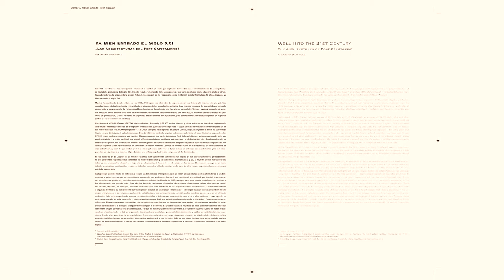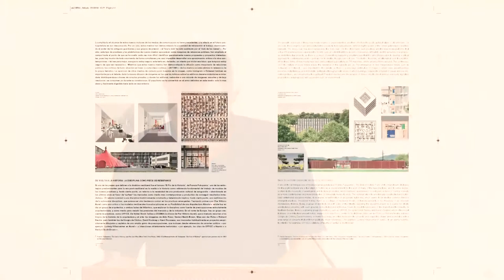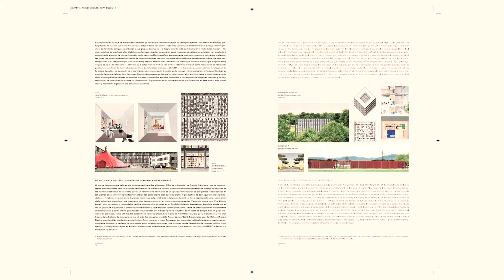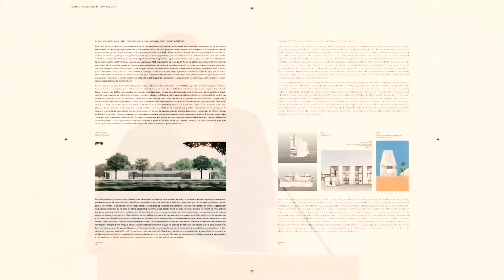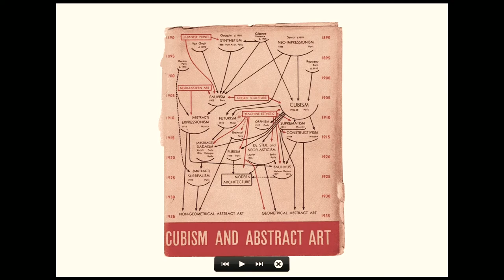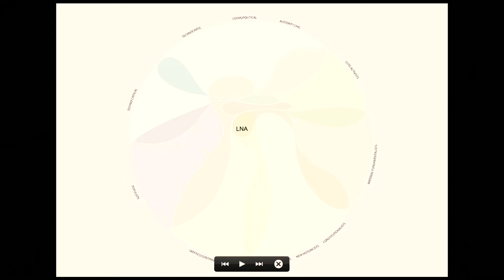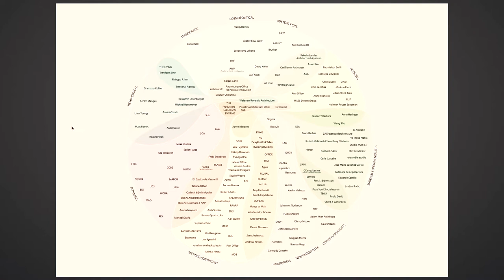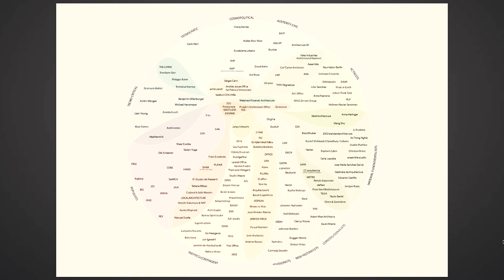Global Architectural Political Event - London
Organised by Alejandro Zaera-Polo & Guillermo Fernandez-Abascal

“Global Architectural Political Events” are a series of public debates that continue the investigation about the political re-engagement of the discipline, as analysed in Alejandro Zaera-Polo’s essay “Well into the 21st Century” and the “Global Architectural Compass”.

Challenging the outlined categories, their relationships and their featured protagonists, the expected outcome of the series is a new iteration of the diagram. The discussions will take place across different cities around the world throughout 2017 with the participation of several of the offices featured in the map.